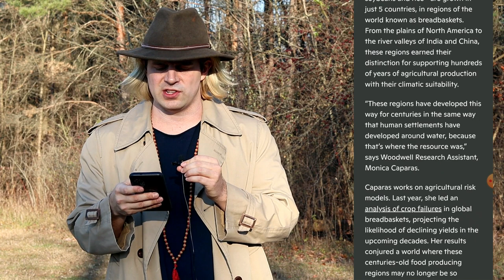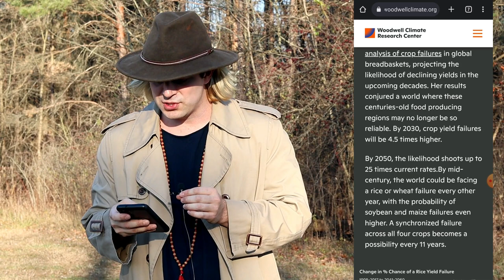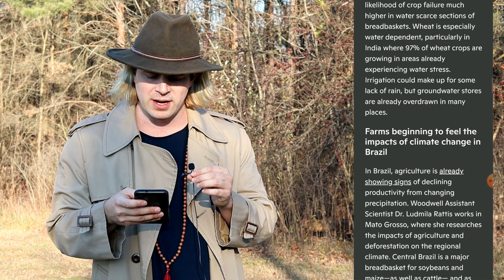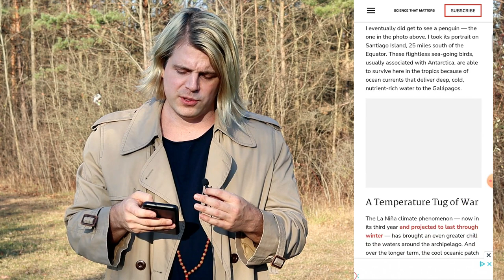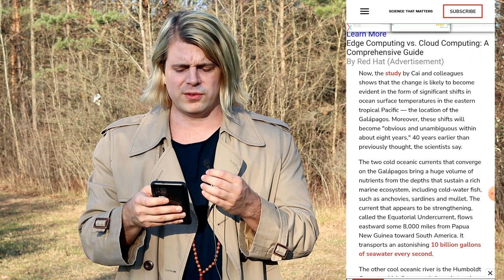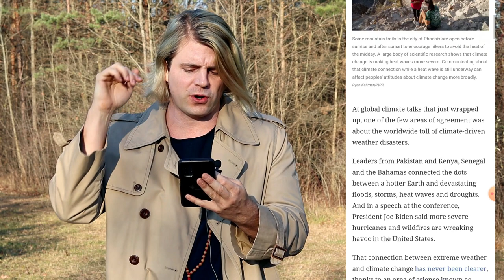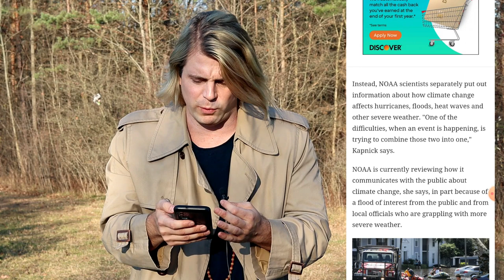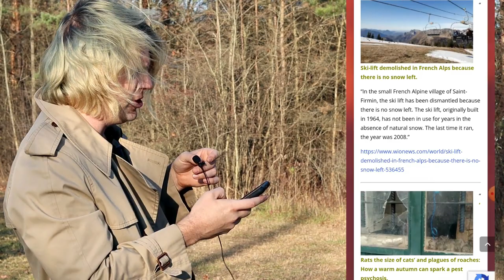Breadbasket Failures & Brolar Bears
Happy Thanksgiving

“If you think the world’s energy crisis is bad right now, next winter will be worse, says the OECD, whose new global outlook predicts bad times ahead.

“With millions of Americans and Europeans bemoaning the huge rise in cost to heat their homes and power their businesses during the bitter cold months, they ought to brace themselves for even worse times ahead—next winter.”

Dimming the Sun to Cool the Planet Is a Desperate Idea, Yet We’re Inching Toward It:

Please pass the ladle of Meat Sauce.